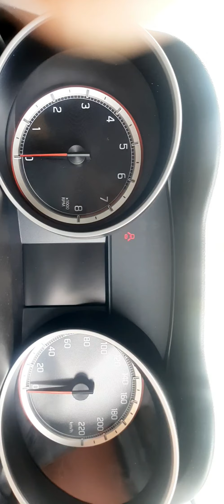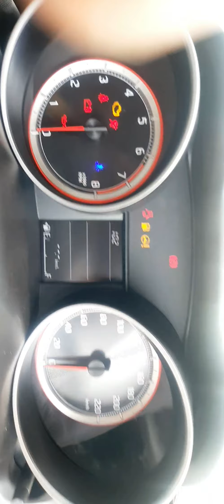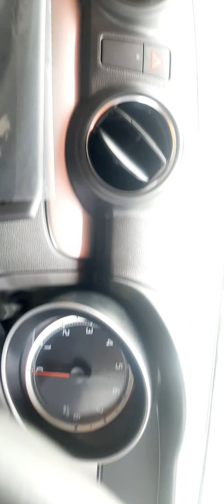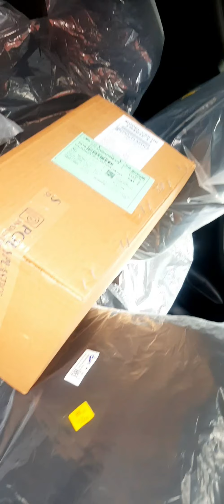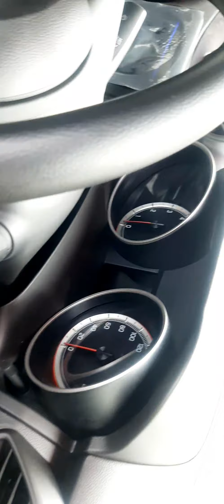new swift 2021 model |maruti suzuki swift |full information review swift 2021Vxi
full information swift vxi model 2021